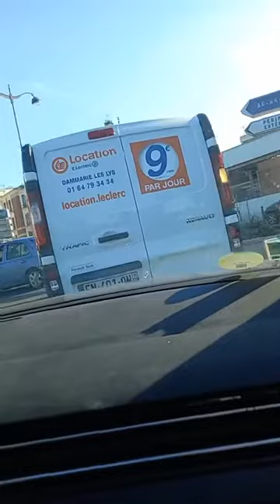18 mars 2022